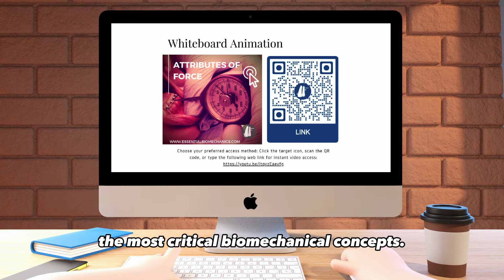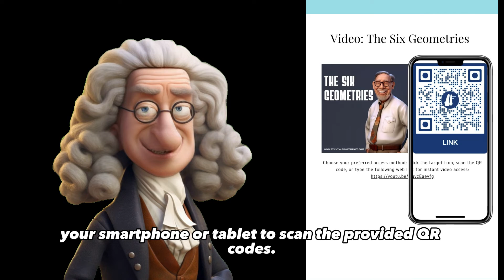2nd Edition of 10 Fundamentals of Biomechanics | Essential Biomechanics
📚 Exciting News! 2nd Edition Ebook Launch! 🚀

Hello, awesome followers! 🌟

Big news! Our mission to bring BIOMECHANICS knowledge to everyone is soaring to new heights! 🚀 Remember our first ebook? It was filled with the fundamental biomechanics concepts, video links, and animations - all for FREE!

But as our community grows and thirsts for even deeper content, we've upped our game. Introducing the 2nd Edition! 📘 This version packs more punches with extra links to scientific articles and QR code-accessible interactive videos for an even richer learning experience. 📖📱

And here's the cherry on top! 🍒 I'm offering this expanded 2nd Edition at a price LOWER than what pirates charged for the old version! 🏴‍☠️

By supporting this ebook, you're helping us tackle some challenges. 🛡️📚 We've been facing illegal distribution issues, which impact our ability to provide quality content. Your support will help us combat this problem. Plus, we need funds to upgrade our services with automation for an even better learning experience! 🌟💻

Let's work together to democratize BIOMECHANICS knowledge and improve the quality of our resources. 🧠🌍